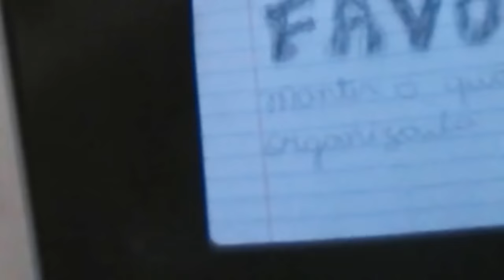PERGUNTAS E RESPOSTAS HARDCORE !!! ‹ MATEUS ›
CANAL PARCEIROS RECOMENDADOS

META 100 LIKES TMJ !!!

AS MELHORES AGUAS SÓ AQUI - LUCAS ÁGUAS
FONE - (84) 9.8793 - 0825